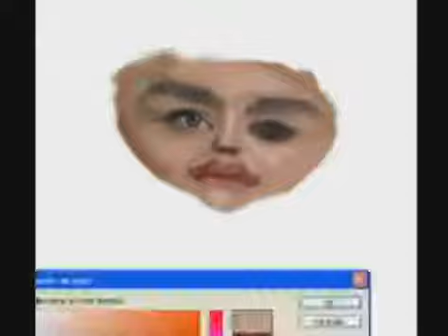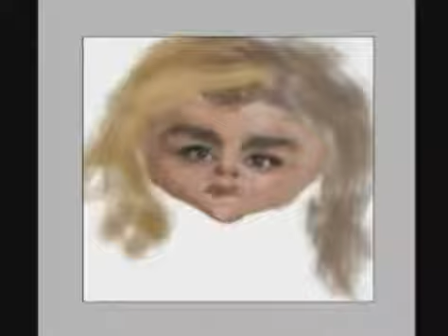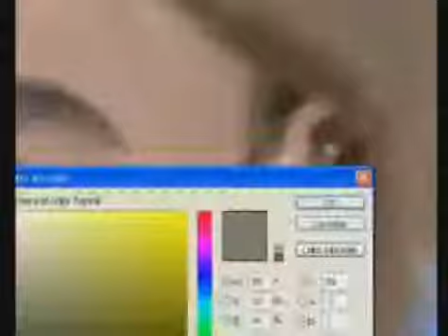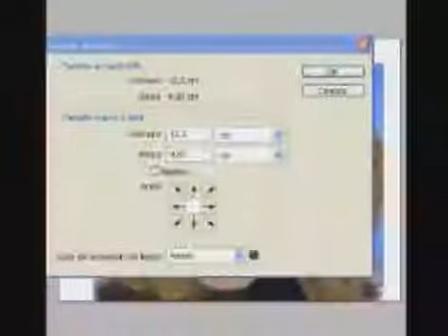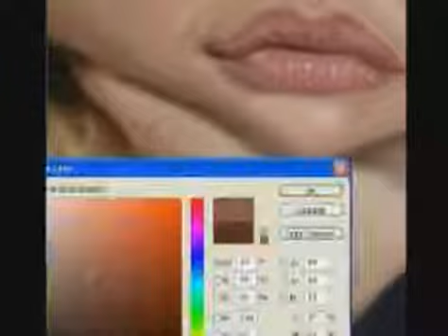PROCESO COMPLETO DE LA CARICATURA DE CHLOE MORETZ DIBUJADA Y PINTADA CON MOUSE